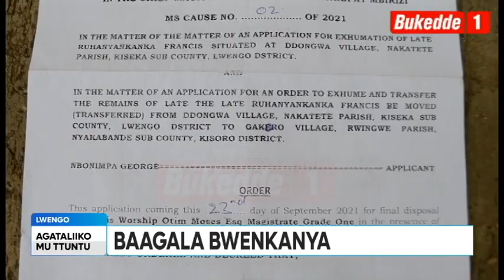Ttuntu: Ettemu ly'ebijambiya. Abooluganda lw'omufu bakyakukkuluma.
Tebafunye bivude mu DNA.  Baagala bwenkanya.

Ttuntu: 11.11,2021
Sharifah Namuyomba